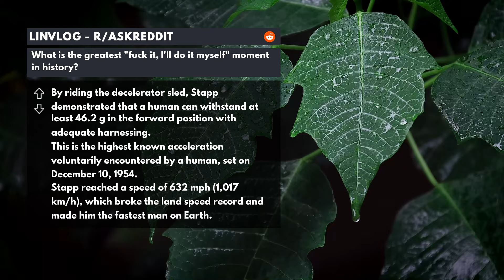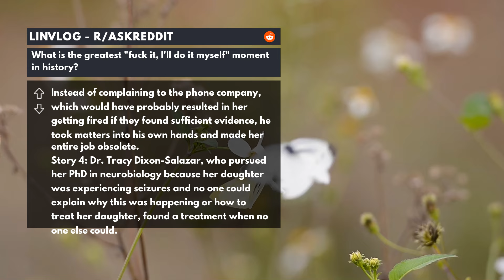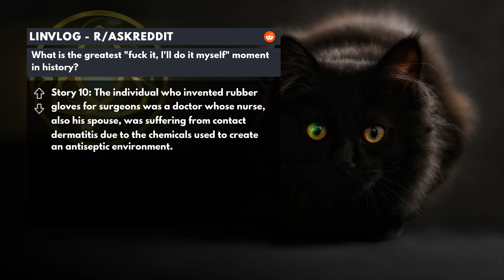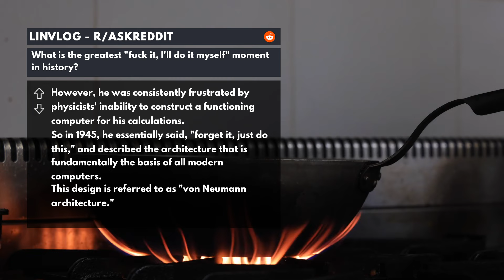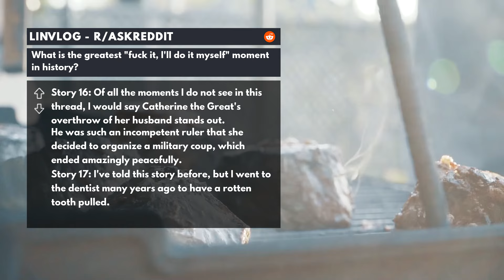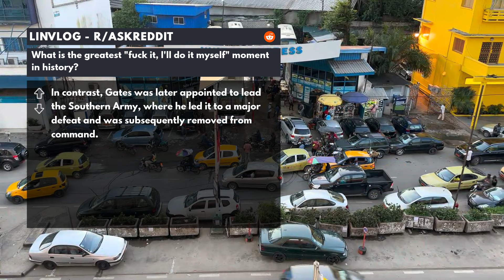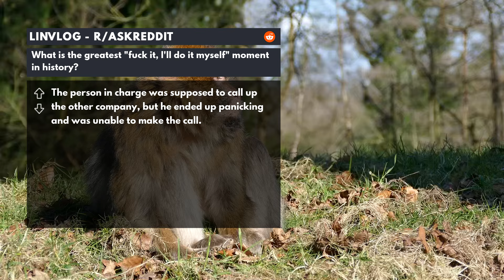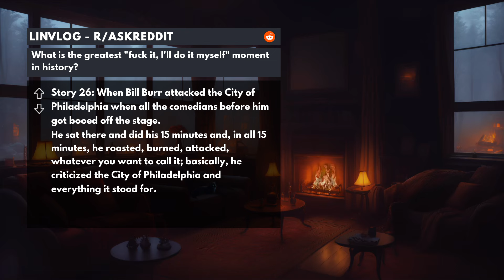r/AskReddit | What is the greatest "f#$k it, I'll do it myself" moment in history?